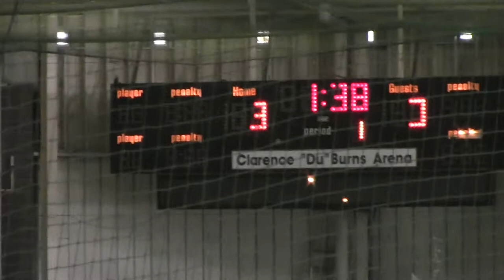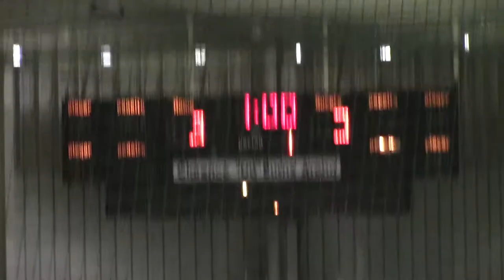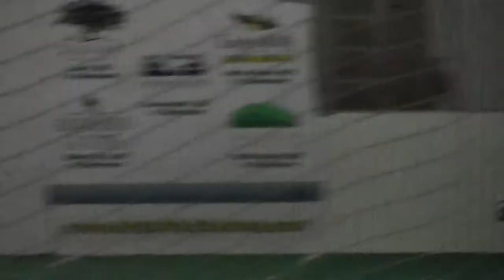Bombers vs RockHoppers 1st Q 2/17/13